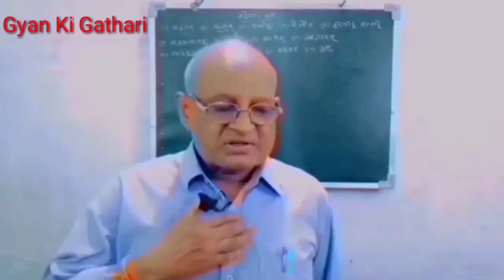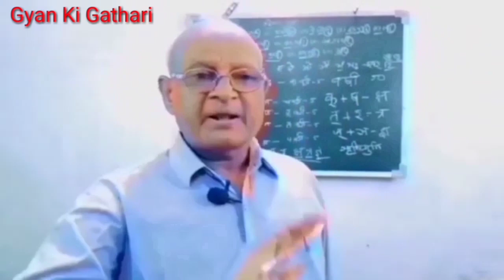बढ़ई के सभी औजारों के नाम हिन्दी और अंग्रेजी में|Carpenter Tools Name In Hindi And English With Pic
बढ़ई के सभी औजारों के नाम हिन्दी और अंग्रेजी में |Carpenter Tools Name In Hindi And English With Picture | सभी औजारों के नाम हिन्द व अंग्रेजी में | Carpenter Tools Khati Tools | Carpenter's All Tools Name In Hindi And English |
       Doston "Gyan Ki Gathari" Channel Men Aap Sabhi Ka Swagat hai.
    इस वीडियो के माध्यम से आप बढ़ई के  औजारों के नाम हिन्दी और अंग्रेजी (English)  में सहज तरीका से सीख सकते हैं।
You can easily understand learn  All  Tools  Name In Hindi and English of Carpenter by repeating with this video.                                                   And Press to the Bell Icon 🔔of All Notification for my New Videoes.

Your Quiries
@A P Education
@Ujjwal Lakshay
carpenter ke aujaron ke naam bataiye
carpenter ke aujaron ke naam english men
carpenter ke aujaron ke naam english aur hindi men
carpenter tools name in english and hindi
english speaking practice
learn english
learn english with tangerine.
daly english speaking practice
बढ़ई के औजारों के नाम हिन्दी और अंग्रेजी में
कारपेंटर के काम आने औजारों के नाम हिन्दी और अंग्रेज़ी में
carpenter tools and equipments and their uses
planets name in hindi and english
use of Carpenter tools and equipments
all planets name in hindi and english
pakshiyon ke naam hindi and english
pakshiyon ke naam
sabhi pakshiyon ke nam hindi aur angreji men
happy birthday ke saman ka nam
colours name in hindi and english
all sweets name list
all sweets name in hindi and english
foods name hindi to english
insects name in hindi and english
professions and occupations name in hindi and english
birthday Party Items
job and occupation name in hindi and english
सभी कपड़ों के नाम हिन्दी और अंग्रेजी में
all types animals name in hindi and english Who gave milk
pahada
Table in english 2 to 10
ginti
ultiginti
Atoz with me
Surmount Classes
Plumbing Guruji
Full Explore Officials
Informative English
MZS wood works
MPs Marble Disign
Memory GK Tricks
Refresh Jankari
sarpmitra_akash_jadhav
English Flar
Agriculture Technical
Agro Star India
Kisan Farming
Kisan Adda
Naveen Farming Ideas
Fast Study
Vidyarthi Point
englishji
kids Gyane
Ranjt Kumar Rana
Our Smart English World
trading video 2023
viralvideo 2023
youtubetrading video 2023new
youtube viral video 2023new
youtubetrandingviralvideoes 2023new
viralvideo
Gyan Ki Gathari